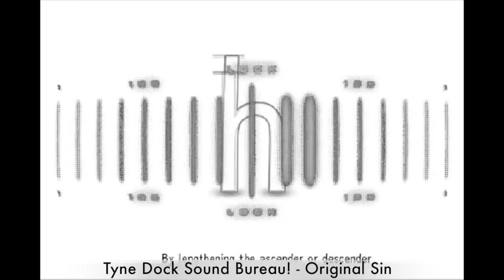Tyne Dock Bureau Original Sin THE REMIX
This video is from Tyne Dock Bureau for the tune Original Sin The REMIX